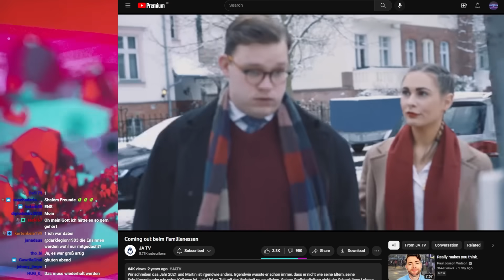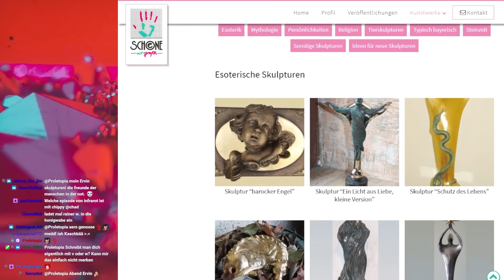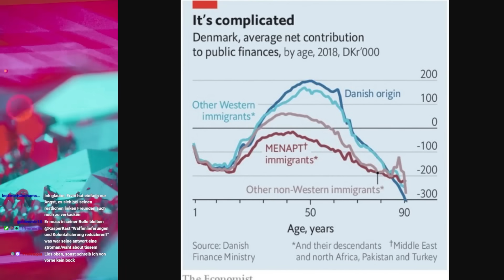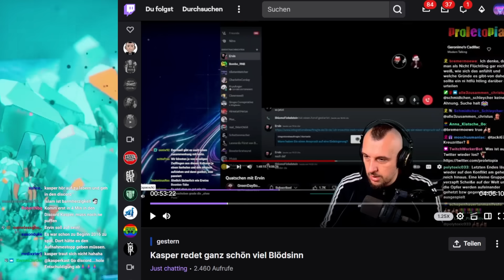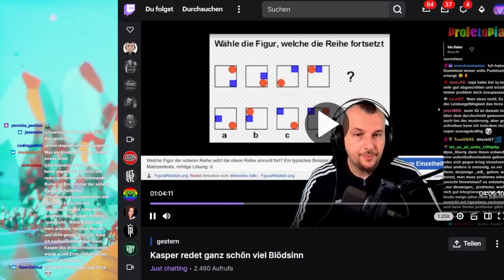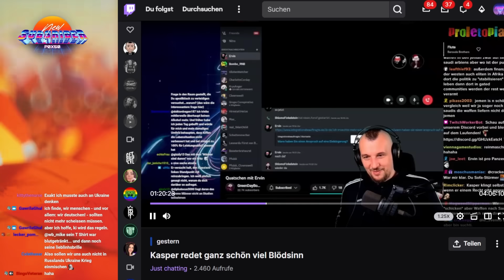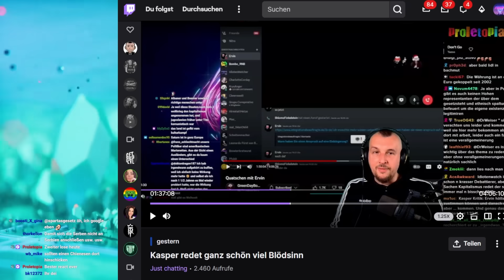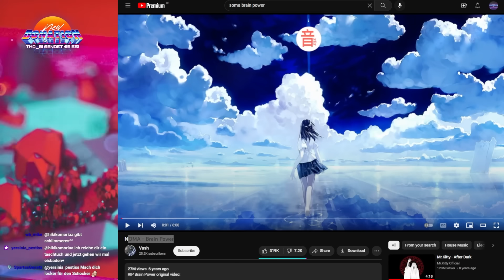Einbürgerungstest und ErvInception (Notizbuch liegt bereit) [Proletopia]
00:00 Hallo
01:22 Politisches Coming-Out
12:13 Einbürgerungstest
32:26 Skulpturne um die Wohnung zu verschönerne
43:18 Reaction-Inception
04:10:54 Tschüss